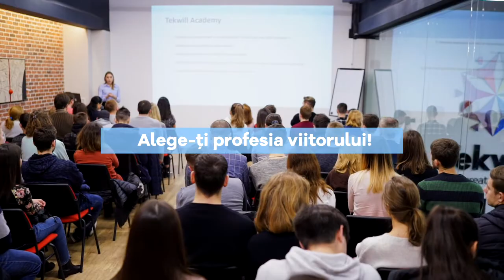Webinar: Data Science Intro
Webinar-ul este o prezentare din spatele culiselor Data Science din Moldova. Speakerii evenimentului au împărtășit informații despre parcursul profesional a unui Data Scientist, căile de învățare și dobândire a competențelor necesare cât și oportunitățile din acest domeniu.